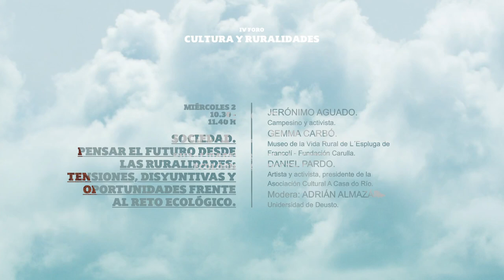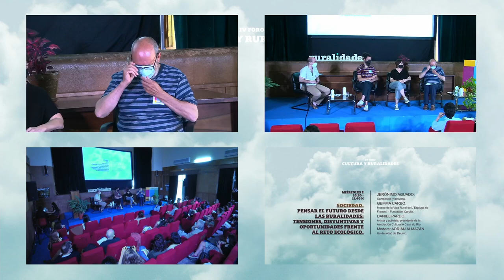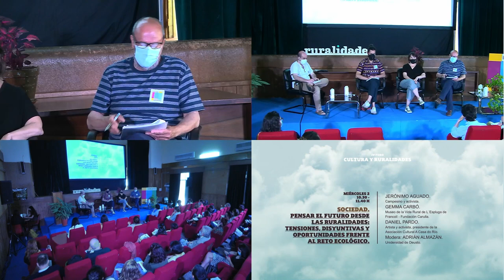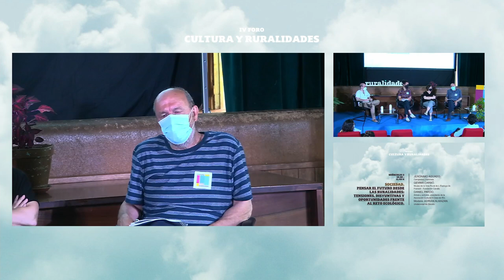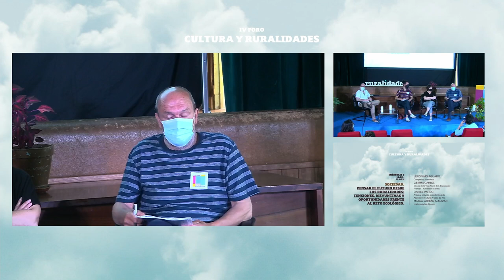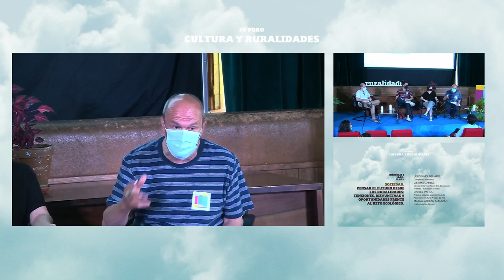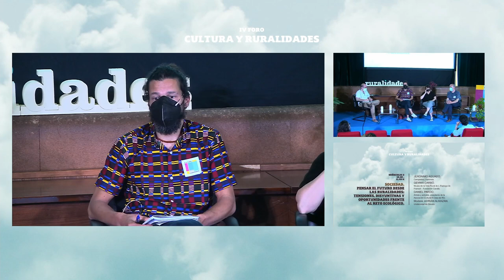Sociedad. Pensar el futuro desde las ruralidades: tensiones, disyuntivas y oportunidades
2 y 3 de junio de 2021

Sociedad. Pensar el futuro desde las ruralidades: tensiones, disyuntivas y oportunidades frente al reto ecológico.
-Daniel Pardo. Artista y activista, presidente la Asociación Cultural A Casa do Río.
-Gemma Carbó. Museo de la Vida Rural de L´Espluga de Francolí - Fundación Carulla.
-Jerónimo Aguado. Campesino y activista.
-Modera: Adrián Almazán. Universidad de Deusto.